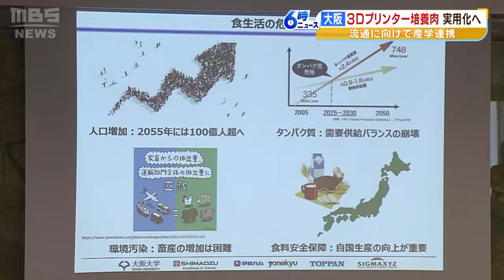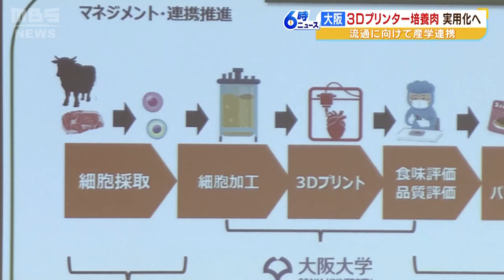【食用培養肉】３Ｄプリンターで『生食できる豚肉』『霜降り牛肉』が！？培養肉の実用化へ共同研究（2023年3月29日）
大阪大学や凸版印刷、伊藤ハム米久ホールディングスなどが３Ｄプリンターを使った「食用培養肉」の実用化に向けて共同研究を始めます。３Ｄプリンターを使って霜降りの牛肉をつくることができるということです。

　培養肉とは、牛や鶏などの動物から取り出した細胞を培養してつくる『人工の肉』のことです。２年前に大阪大学などは培養した細胞を使って３Ｄプリンターで筋肉の繊維を組み立てて牛肉をつくることに成功していて、この技術を使えば、これまでは難しかった赤身の間に白い脂肪が網の目のように入ったサシの再現も可能になるということです。

　気になる味については？

　（大阪大学大学院工学研究科　松崎典弥教授）
　「美味しいと思っておりますが、実際に私たちはまだ官能評価（食べてみての評価）をできていません。安全性の評価が終わり次第、速やかに食べてみたいと」

　この食用培養肉が実用化されれば、人口増加などによる食糧危機の解消につながるとの期待もあり、２０２５年の大阪・関西万博で試食・展示できるよう検討しているといいます。

　「クリーンな状態でクローズドな環境で全て自動でつくっていけると、まさにできた後はどんな部位でも生食ができるだろうと。豚でも生食できる可能性もあるんじゃないかなと」

　市場での流通に向けた準備も進めていくということで、スーパーに並ぶ日もそう遠くないのかもしれません。